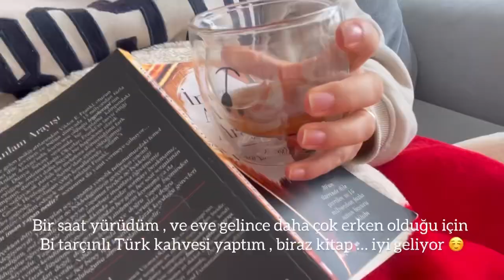Diet Vlog,85➡️57 Kg Verme Sürecimde Bir Günümde Neler Yedim, Sağlıklı Tabaklarım